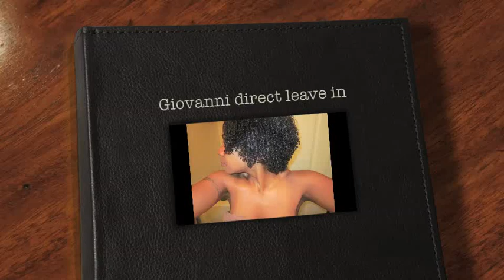Giovanni direct leave in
Natural hair journey of almost 19 months. In this video you will see my hair with Giovanni direct leave in with Eco styler gel (olive oil) and castor oil to seal in the moisture. Enjoy!